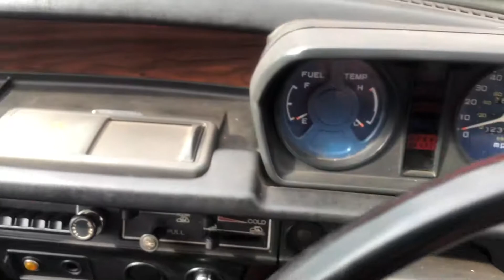1977 Honda Civic Cold Start Video